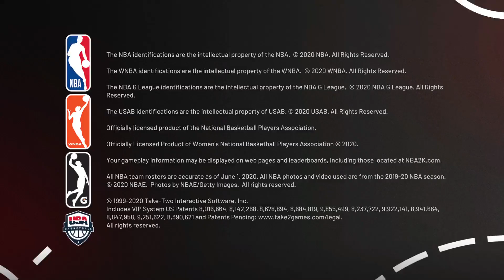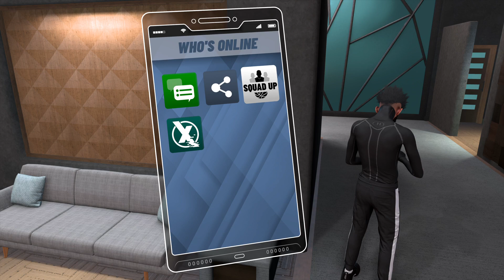NBA 2K21_20211113230738